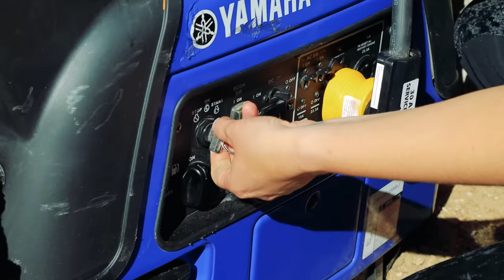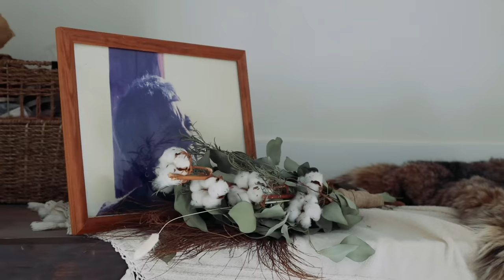Woman's Spectacular Tiny House in The Wilderness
Jessica is all about getting back to nature, and her stunning tiny house parked up in the British Columbian wilderness is testament to that. After growing up on a sustainable farm, Jess has always had a deep connection to nature and wanted the place where she lived to be a strong reflection of that.

With a deep desire to slow down and disconnect from the hectic world, Jess made the decision to downsize her possessions and move into a tiny house on wheels which could reflect her values and give her a spectacular home that could be parked up in the wild. Her tiny home is absolutely stunning and has a luxury modern twist which creates a wonderful architectural contrast to the surrounding forest.

Here, she lives off the grid, collecting rain water from a nearby river and generating power via a generator. She washes dishes and clothes in water heated by the fire and lives a strong, independent lifestyle in the wild.

I hope you enjoy the full tour of this spectacular tiny home in the wilderness.

To follow Jess and her tiny house adventures, be sure to follow her on Instagram: @thetinycabana

Presented and Produced by: Bryce Langston
Camera: Bryce Langston & Rasa Pescud
Editing: Rasa Pescud